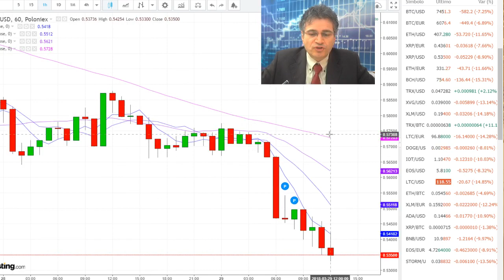Crypto, quadro vulnerabile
Ad ora mancano ancora spunti positivi